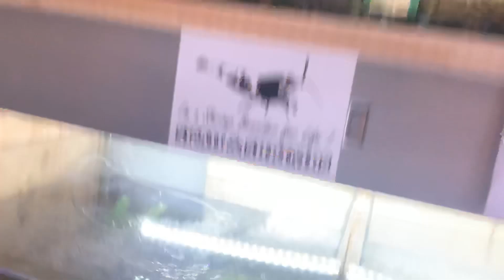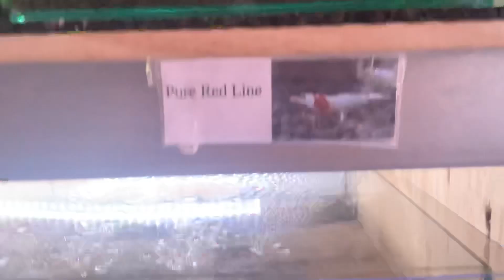Conseils pour la maintenance et l’élevage des caridina et néocaridina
Bonsoir dans cette vidéo je donne des conseils au débutant sur les crevette néocaridina et caridina